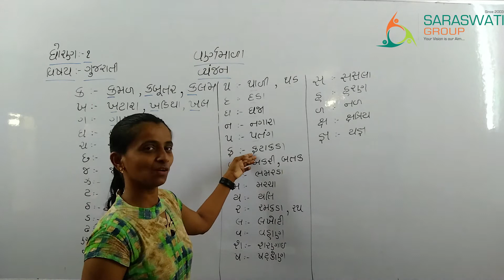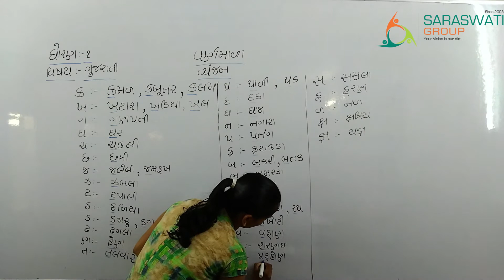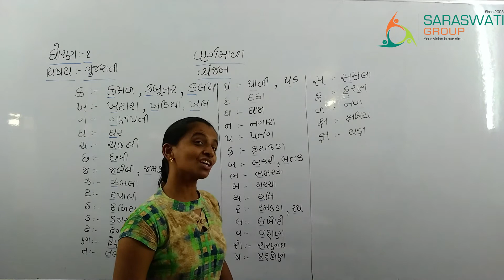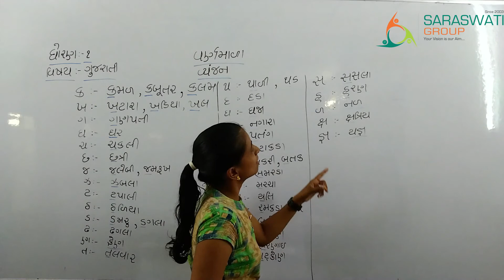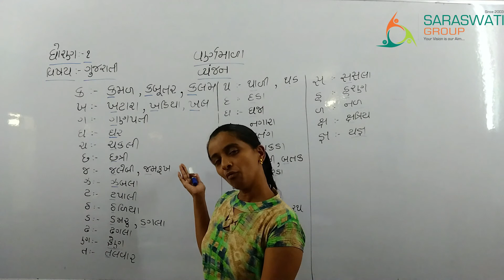GUJARATI II STD 1 II VYNJAN II PART 3 II DATE 26 06 2021